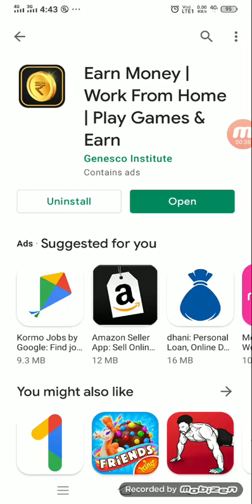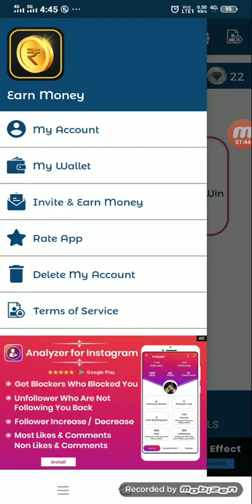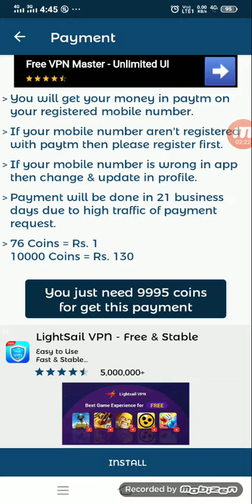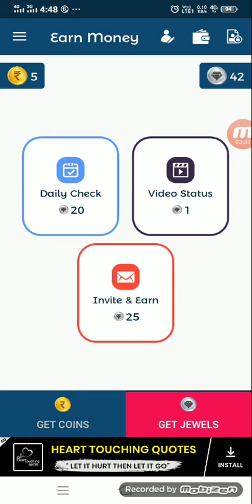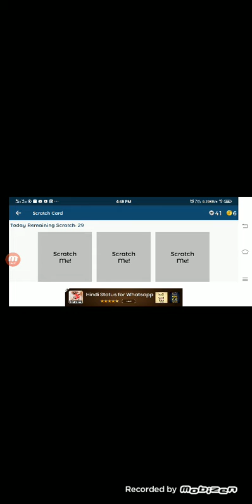Watch Video and Spin to earn money#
Hey, I am earning 1200 to 1500 Rs daily from this app. Its totaly free and trusted app. Download app from here..